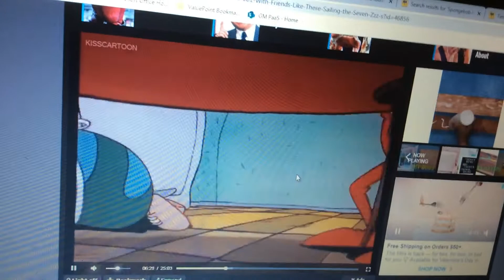February 12, 2020